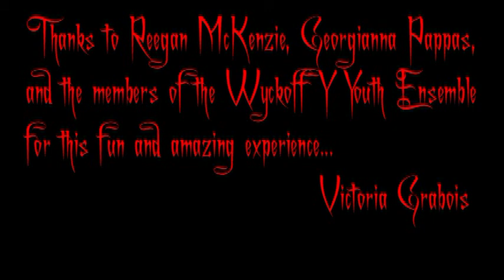"Fright Night" by Opera 691 at the Wykoff Y--Victoria Grabois sings with the Youth Ensemble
Victoria Grabois sings vocal selections with the Opera 691 Youth Ensemble at 'Fright Night" 2014.